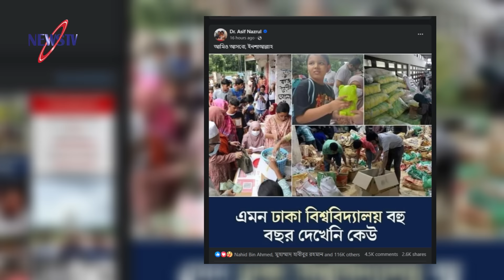টিএসসিতে ত্রাণ দিতে আসা মানুষের ঢল! কি বললেন আসিফ নজরুল মিজানুর রহমান আজহারী?এমন বাংলাদেশই চেয়েছিলাম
Other news: